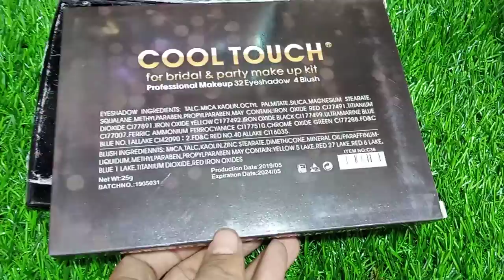32 color eyeshadow complete kit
32 color eyeshadow complete kit with holle sale price in lahore shahalam markit